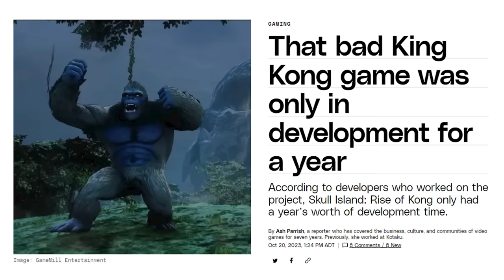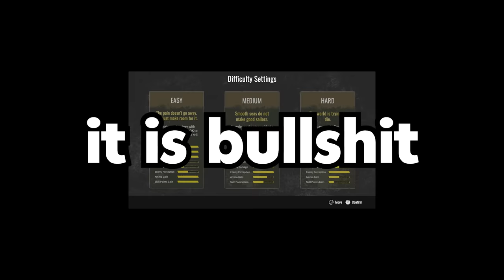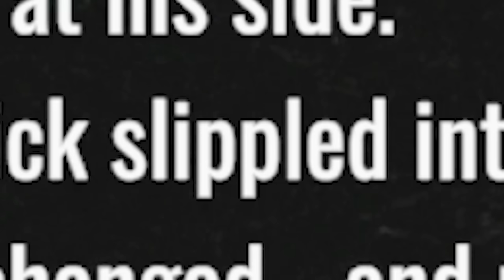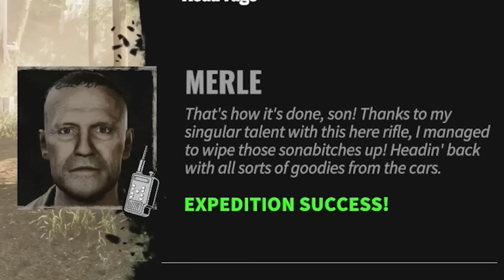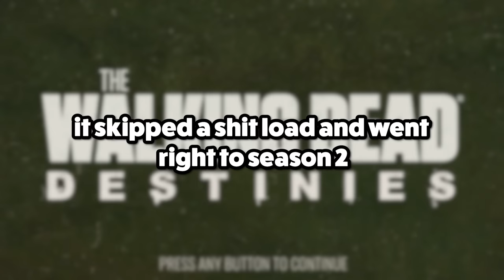The new Walking Dead game is REALLY BAD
The Walking Dead Destinies may be as bad as Rise of Kong...
how is that even possible?